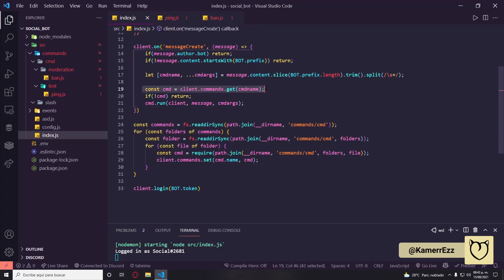como hacer un command handler | bot discord v13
◄▬▬  *Informacion*  ▬▬►

Hoy te enseñaré como hacer un command handler, realmente no importa la version de discord que uses, ya que esta funcion no depende de la libreria, pero como esto va de la serie de como hacer tu bot discord con la nueva version de discord.js v13

◄▬▬  *MAS CONTENIDO*  ▬▬►

                           ◄▬▬  *Comunidades*  ▬▬►